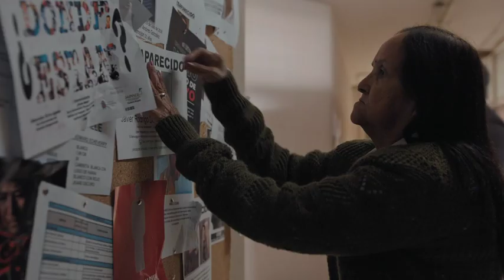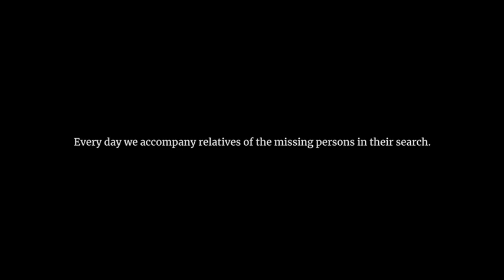How do we help the find the missing in Latin America? | Restoring Family Links | ICRC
They will not stop searching, nor will we, the Red Cross, stop helping them.

Every day the International Committee of the Red Cross supports relatives of the missing in their search.

We work to find people who have disappeared in armed conflicts and other situations of violence and disaster — and to help reduce the suffering of their families. To find out more about how we restore family